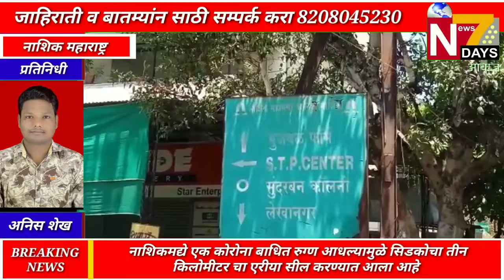कोरोना # नाशिक येथील एक खळबळजनक बातमी,चक्क तीन किलोमीटरचा एरीया सील....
मुख्य संपादक - आय.एस.पटेल